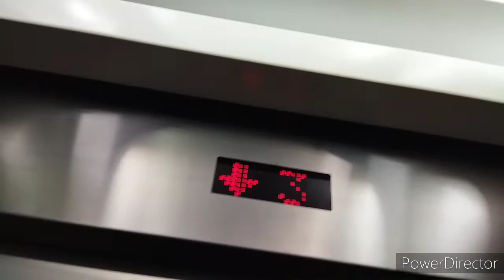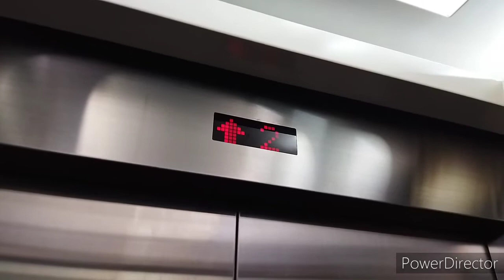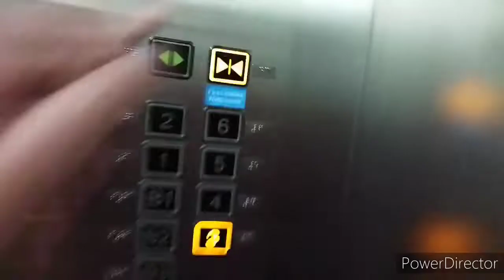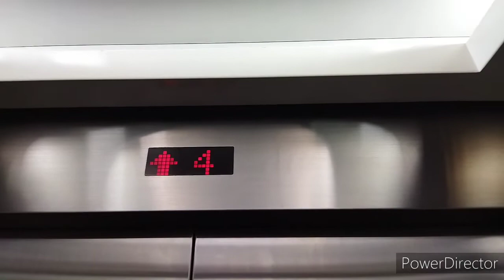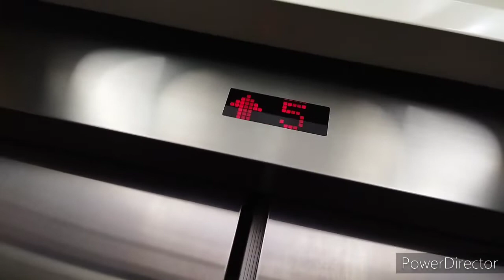Jb City Square Hitachi elevator